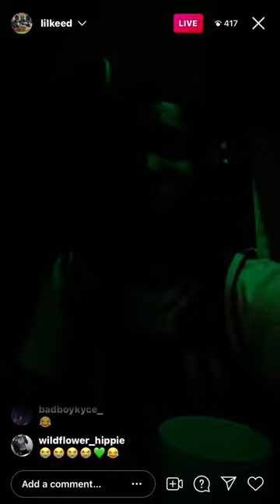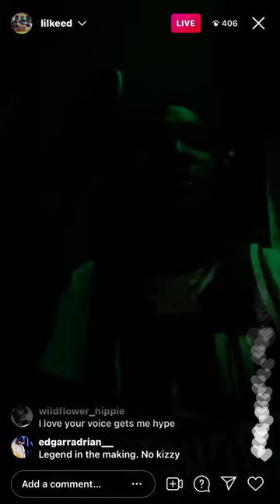Lil Keed In The Booth Making A Hit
Slime language 2 ktt2